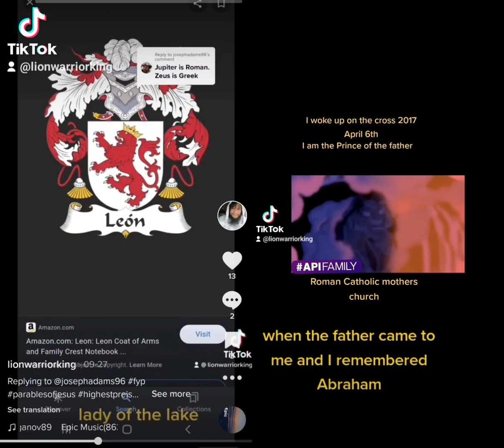I am who I am